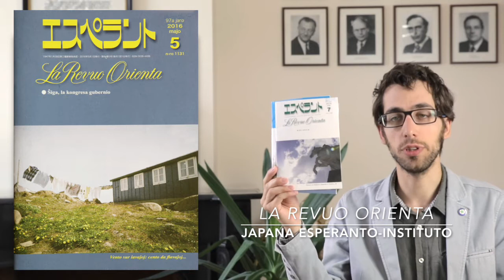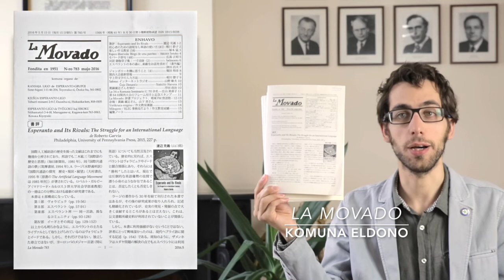Esperanto-gazetoj tra la tuta mondo: Orienta Azio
En la serio de videoj “Esperanto-gazetoj tra la tuta mondo“ prezentas Aleks revuojn, bultenojn, informilojn kaj periodaĵojn, kiujn li trovis en la Centra Oficejo de UEA dum sia volontulado.